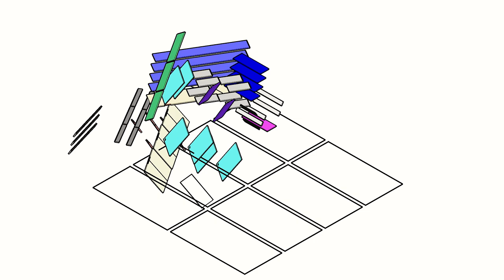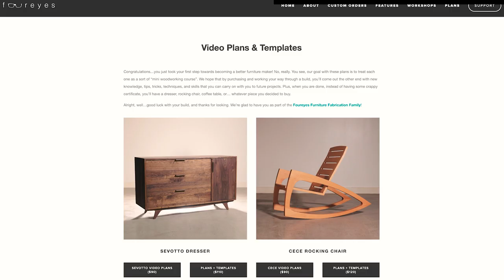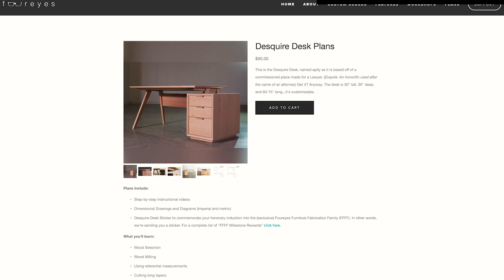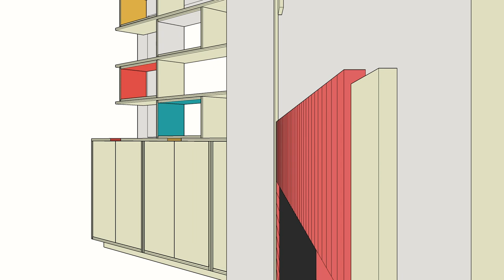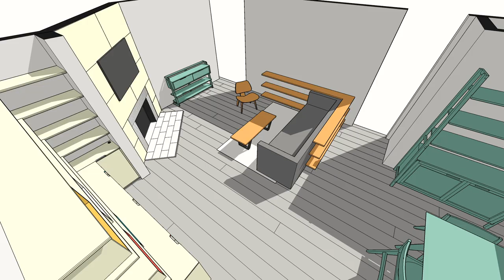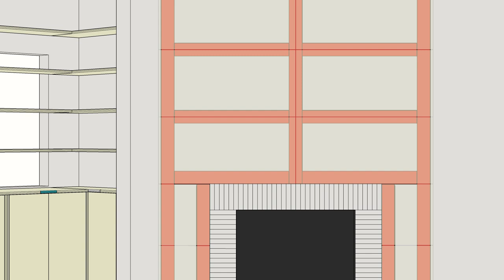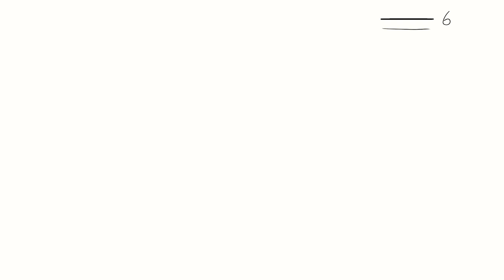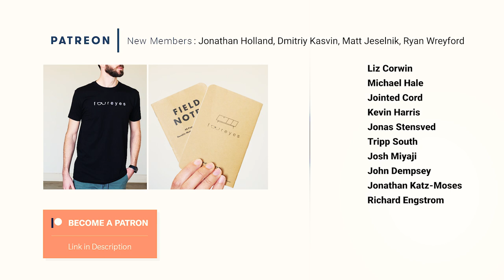I Remodeled My Living Room by Covering it in Plywood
In this episode I'm giving my family the Living Room makeover they deserve with a complete renovation - Head to save 10% off your first purchase of a website or domain using code FOUREYES

ABOUT THIS VIDEO:
Our living room was in desperate need of some TLC. For the past several years we've been using it for storage and as a photo wall for our growing business. My family has put up with it, and been nice about it...but in this episode I'm finally making good on my promise to give them the Living Room makeover remodel they deserve. In this video we'll cover demolition, interior design, making custom built-in cabinets, making a fireplace focal wall, installing baseboards and trim, and more.

▸ Frame TV